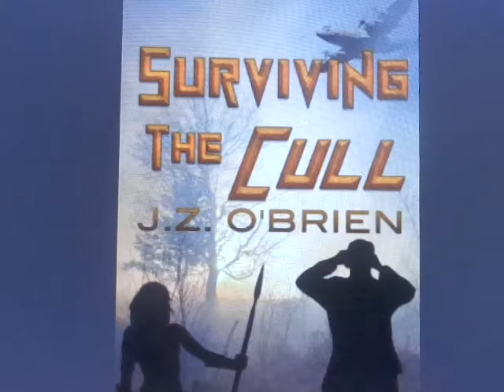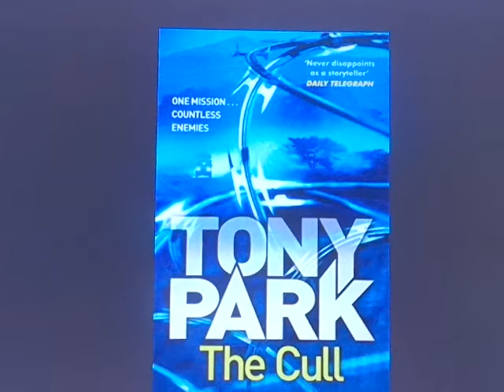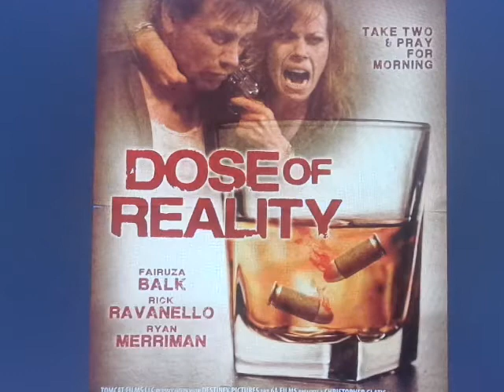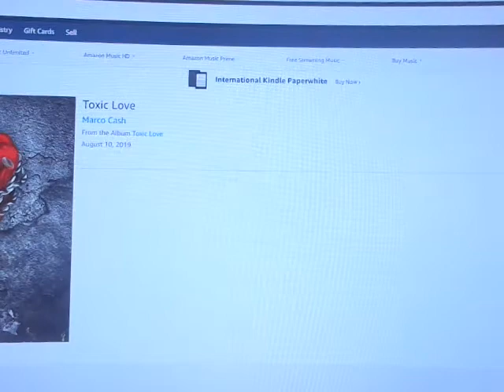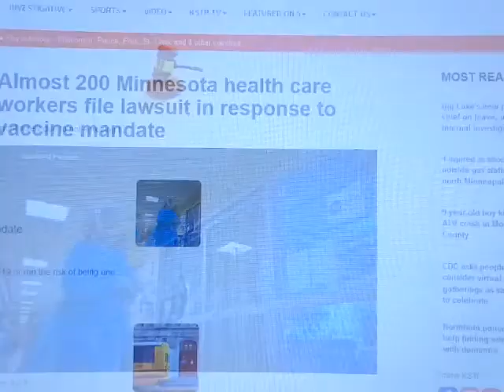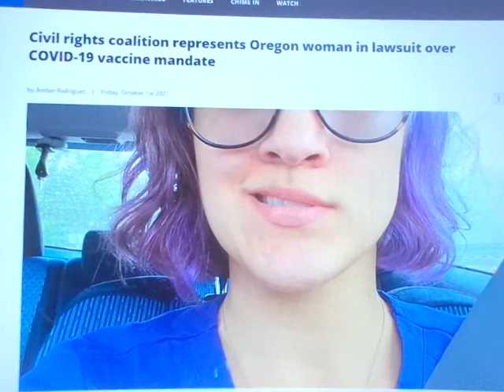Toxic Love by Marco Cash 2019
Panged Out